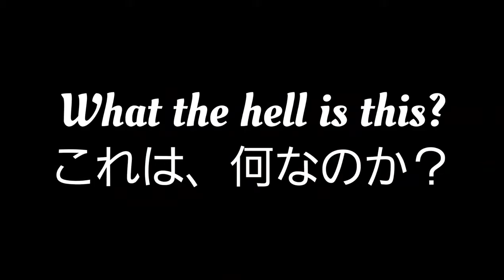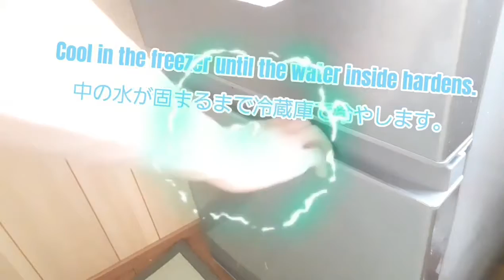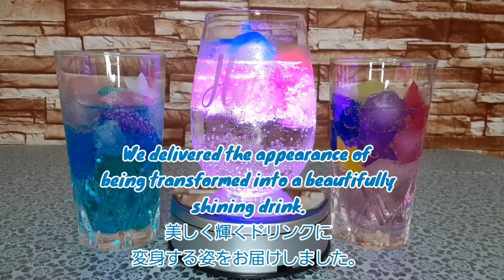colorful! Shine! Let's transform it into a drink